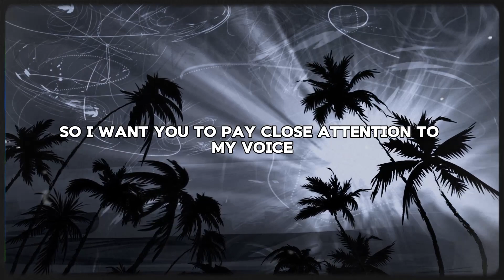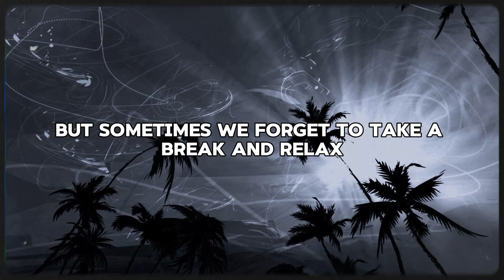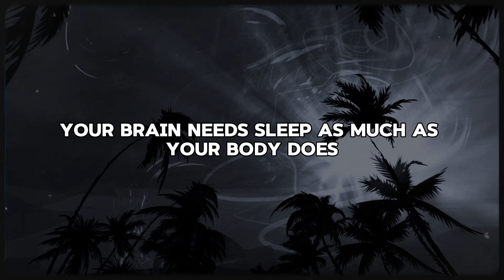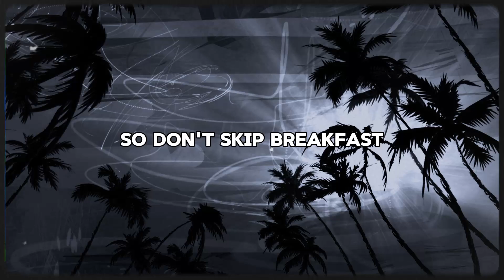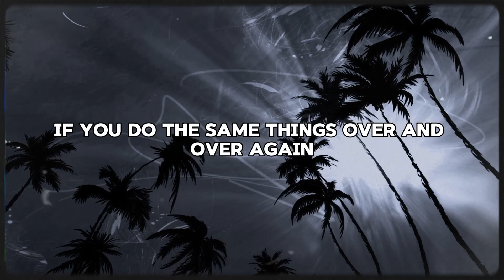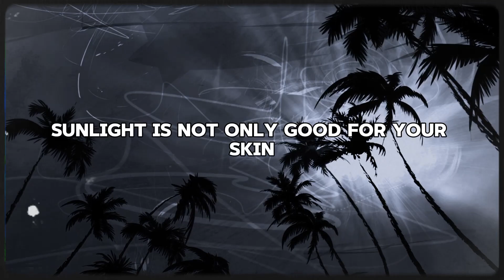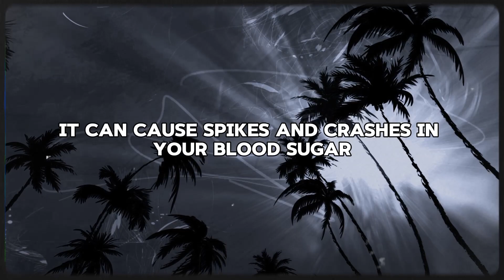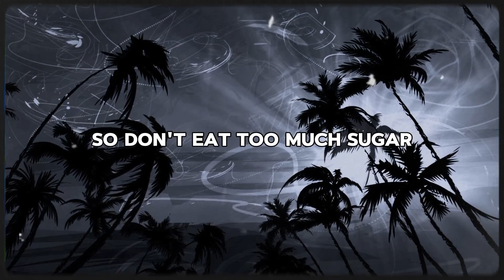7 SMALL BRAIN DAMAGING ACT YOU SHOULD BE AWARE OF